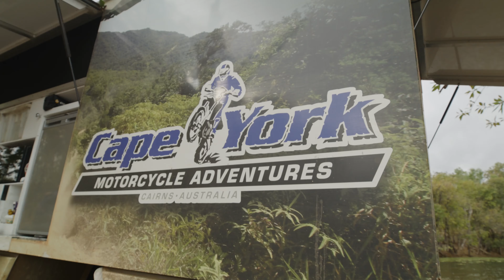Where The Dirt Takes Me 2 - Episode 6 Mick Sinclair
Mick Sinclair, Marketing Manager of Harley Heaven and experienced off-road shredder takes us through his experience on Where The Dirt Takes Me, pushing the Pan-America™ to its limits as he throws everything at it!